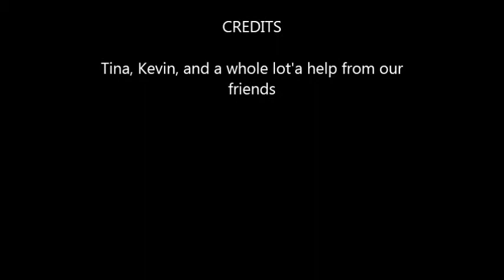A Yurt is Born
Raising our baby!